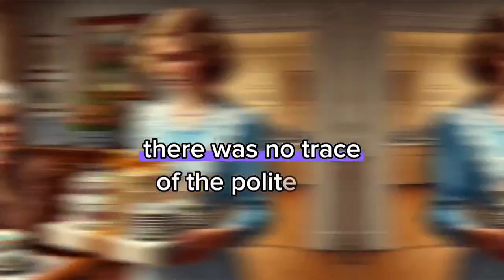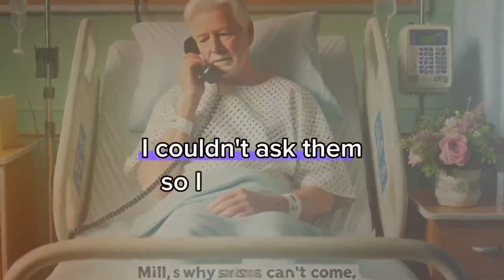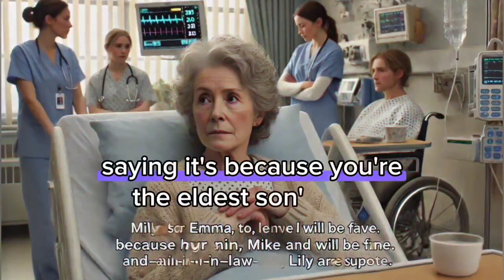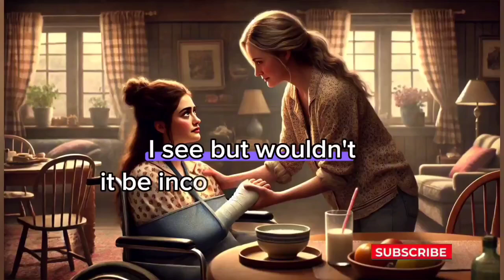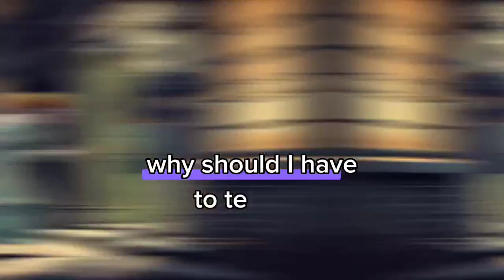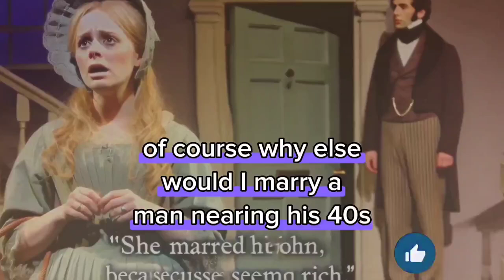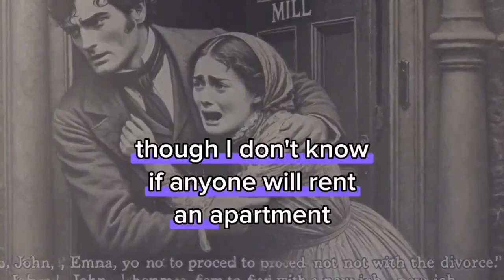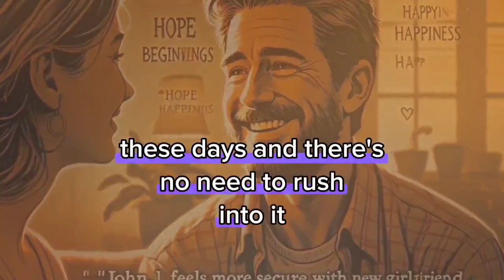Revenge:My Daughter-in-Law Says"Let's Cut Ties! Unaware of My Wealth.The Moment I Revealed the Truth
"At the age of 68, living on a modest $700 pension, I faced harsh ridicule from my daughter-in-law. She bluntly told me not to expect any care from her as she suggested severing our ties. Her words were cold: 'Let's cut ties now.' I calmly responded with a simple question, 'Are you sure?' Now, months after our relationship ended, the situation unfolds further."
Revenge story
Batrayal